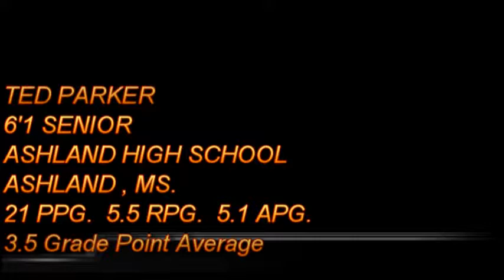TED PARKER 2011 HIGHLGHIT FILM.mpg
BASKETBALL HIGHLIGHTS OF 1 OF ASHLAND HIGH SCHOOL'S BEST PLAYERS. 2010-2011. HE IS A COLLEGE LEVEL PLAYER WITH A GREAT ATTITUDE, WORK ETHIC, AND A 3.7 GPA.